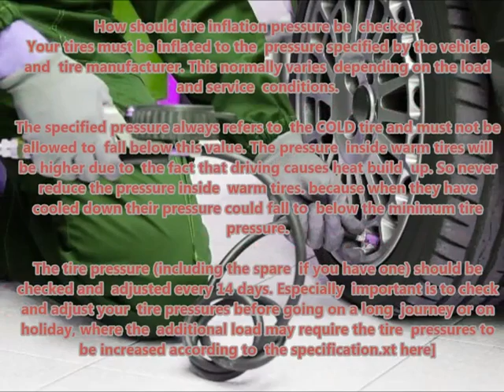LEXUS RX300 2003 03 Recommended correct air tire pressure proper right inflate tires maintaining